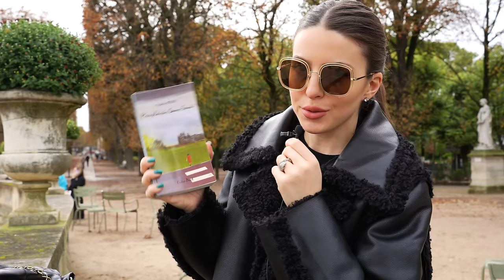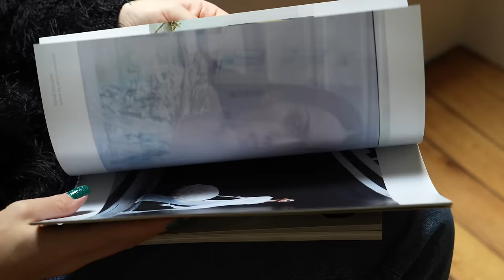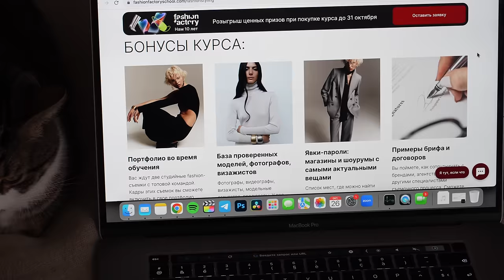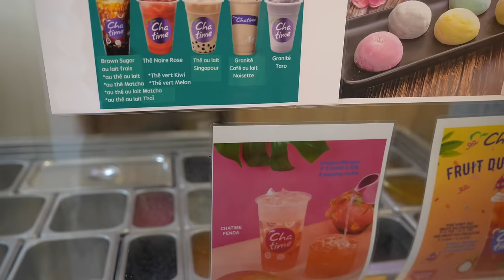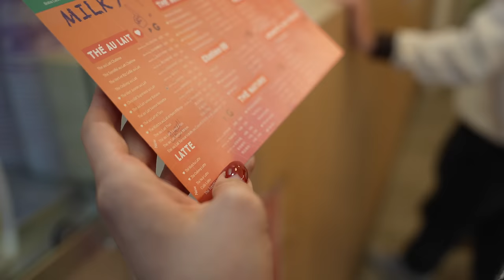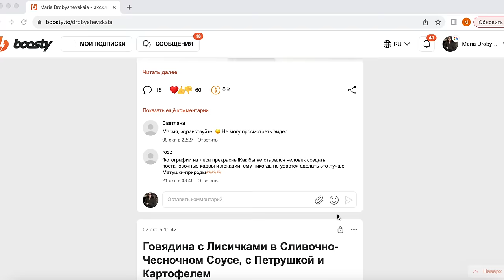Мне Было Плохо и Я Это Исправила - День Покупок и Расхламления, Продажи Вещей и Ошибок В Стиле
Реклама. ООО «Фэшн Фэктори школа Людмилы Норсоян», ИНН: 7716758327
ERID: Kra246F1j

00:00 - вступление
00:18 - маска для лица и планы
1:14 - макияж и моя рутина
2:10 - результат и что я придумала изменить
3:41 - готовлю завтрак и новый любимый сыр
5:04 - Завтракаю, Собираюсь и иду в сад
6:35 - мини «что в моей сумке»
7:17 - новая куртка на осень
7:26 - поменяла свое отношение к людям, теперь ими вдохновляюсь
8:08 - мое эмоциональное и физическое состояние
9:10 - стресс и ответственность
12:02 - аутфит для прогулки
12:41 - про стиль и заработок в Fashion
14:42 - мой странный осенний букет из капусты
16:36 - день расхламления с подругой
17:34 - обед, очень вкусные суши
18:53 - выбираем бабл ти
19:58 - обзор витрин с одеждой и винтажом
21:23 - мой любимый витнажный бутик, ищем сокровища
22:22 - Даша нашла классную юбку
23:44 - милейшая витрина
23:59 - ощущения после расхламления и две моих ошибки
25:38 - предметы мебели, декора и коллекция La Redoute
27:12 - дождливый Париж
27:32 - процесс расхламления и зачем это делать
28:01 - как Даша избавляется от вещи и не ленится продавать вещи
30:40 - парижане не стыдятся покупать подержанное и девиз Парижа
31:40 - вещи, которые можно найти на улице, что находила Даша
32:13 - осуждение русскоязычной аудитории, стыд одеваться в секонде
33:01 - фанатизм «одеваться только в винтаж и секунд»
34:43 - вклад каждого, но без жертв, наши покупки из массмаркета
 36:33 - срок службы вещей, уход за обувью и культура ремонта одежды
38:24 - сколько образов за год сменила Даша
39:10 - зачем нам будильник, ухожу работать
39:28 - как не бояться менять свой стиль, ошибаться в образах и не жалеть
 40:59 - сожаления Даши и стиль эмо
41:29 - лайфхак, как примерить на себя любой стиль
43:18 - эпопея с клопами и когда я пойду в секонды
43:38 - между подругами продаем друг другу вещи
43:52 - вечеринки с обменом вещей
44:38 - готовлю ужин, молодые шампиньоны с курицей в сливочном соусе
45:50 - наконец, показываю, что я купила
46:03 - шикарный странный кувшин
47:41 - интегрирую находку в интерьер
48:32 - идея оформления фруктов, небрежно и красиво
49:17 - странный букет на камине и расцветающие бутоны
50:47 - привет от кота Пирожка
51:36 - работа, матча и кафе
52:05 - новый роскошный цвет моего маникюра
53:34 - почему сегодня так много собранных волос, на радость всем, кого я раздражаю
54:28 - поиски идеального пробора и правильное зачесывание волос